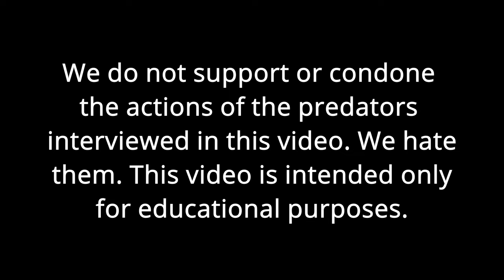Inside Miracle Village: Interviewing Convicted Sex Offenders 🇺🇸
Please note that we do not condone or excuse the actions of the individuals interviewed in this video. Our intention is purely educational, and we hope that this video will help to raise awareness about the importance of prevention, rehabilitation, and support for survivors of sexual offenses.